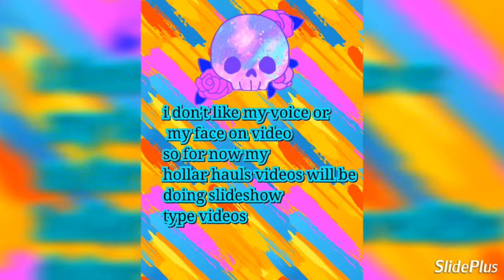Hollar haul (order #7)